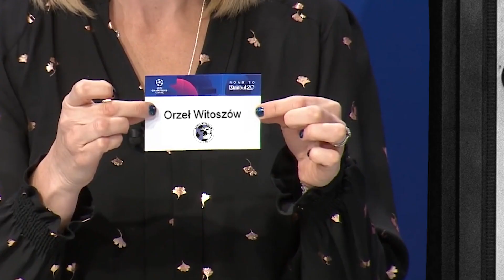2020-09-27 Orzeł Witoszów 1-3 Górnik Nowe Miasto Wałbrzych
Użyto zdjęcie autorstwa Huỳnh Đạt z Pexels